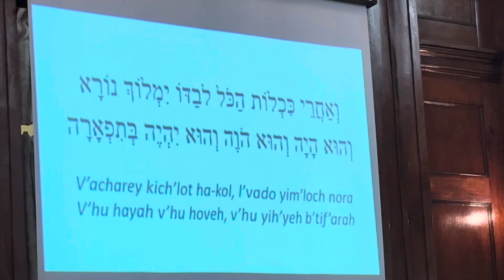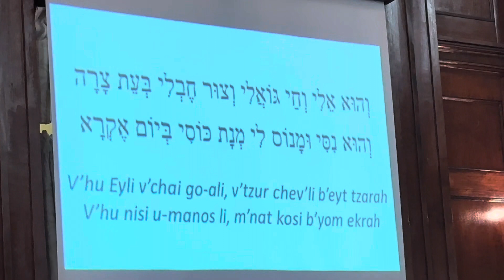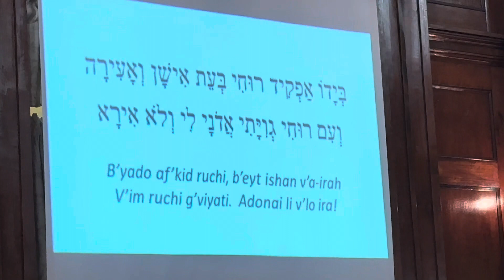Царь Сиона, Владыка Жизни, Властелин Вселенной…Шаббат Шалом!